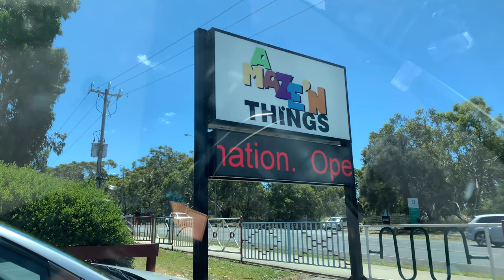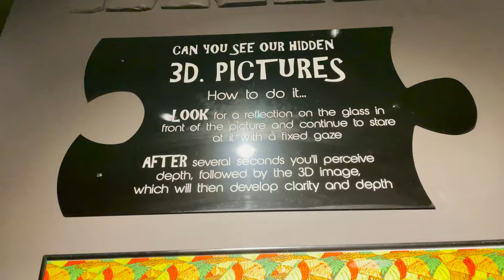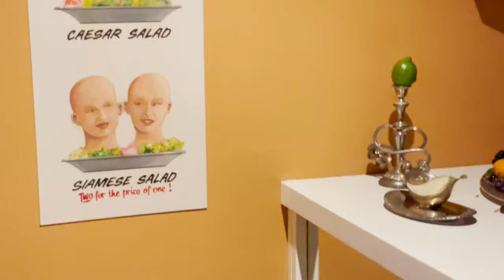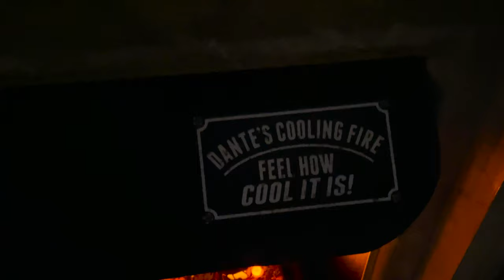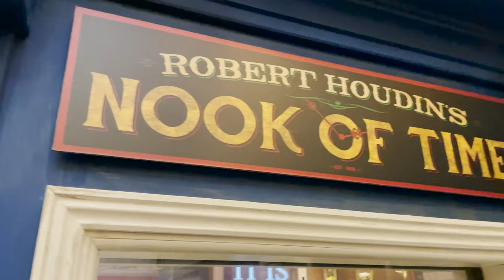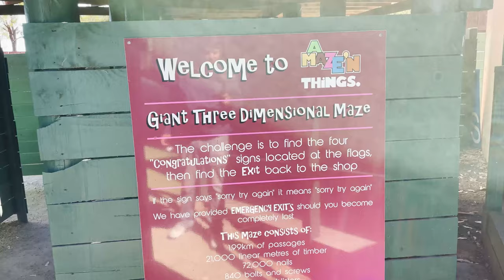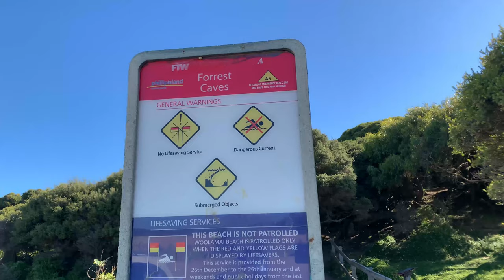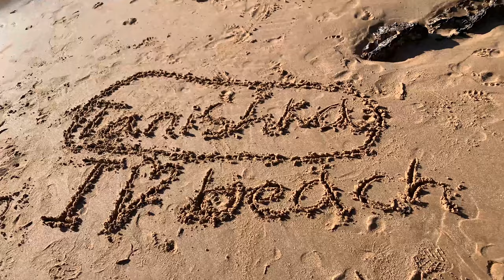Unbelievable Experience at A Maze'N Things & Forest Cave - Phillip Island | See Australia by Lisa's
Phillip Island, a popular day trip from Melbourne, lies just off Australia’s southern coast. At Summerland Beach, spectators gather daily at sunset to watch the Penguin Parade, when Little penguins come ashore in groups. The Nobbies outcrop is the viewing site for Seal Rocks, home to a large colony of Australian fur seals. The Phillip Island Circuit is a well-known track for motorcycle and car racing. This time during the Christmas we had visited couple of spots and I believe these attraction are normally overlooked and underrated. However, in my opinion these are one of the best attractions and must visit places to be considered.

A Maze 'N Things an award-winning tourist attraction on Phillip Island, Victoria. Things to do include a Maze, Minigolf Course, Magic Manor, Cafe, Illusions etc. With over two kilometres of passageways, our maze is a bewildering labyrinth of confusing turns, devious twists and frustrating dead ends. You can spend hours trying to get out of this maze, but you will have a great time trying! Be sure to find all four flags along the way.

Forrest Caves on Phillip Island's south side might just be the wild ocean walk for you! These sea caves formed by erosion of cliffs over many years are only accessible at low-to-mid tide. This is one of the destination for scenic coastal views & erosion-produced sea caves accessible at low tide

Chapters:
0:00 Tour Started
0:53 Caldermeade Farm and Cafe
1:43 A Maze'N Things Theme Park, Phillip Island
11:19 Forest Cave, Phillip Island
14:05 Masala Bar and Grill, Indian Restaurant, Berwick

Enjoy watching & happy travelling!!!